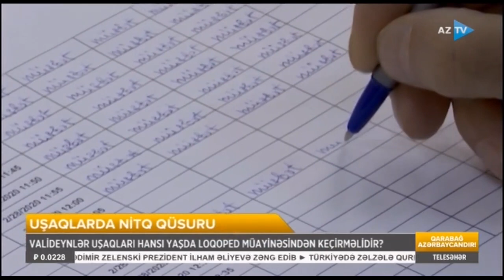Uşaqlarda yaranan nitq qüsurunu necə aradan qaldırmaq olar?